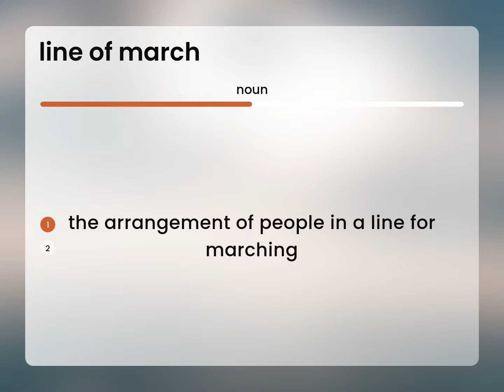Line of march | what is LINE OF MARCH definition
LINE OF MARCH definition

Susan Miller (2023, March 8.) Meaning of Line of march